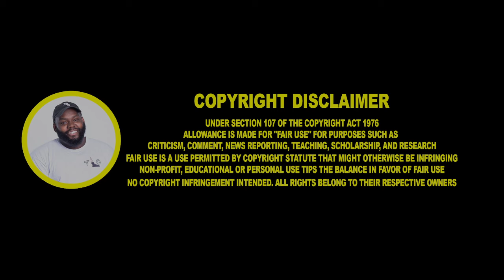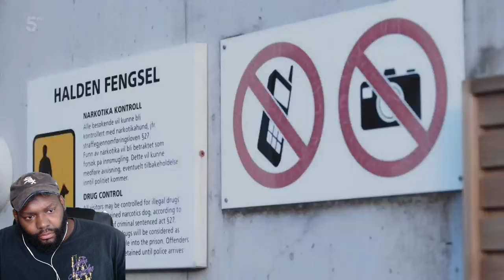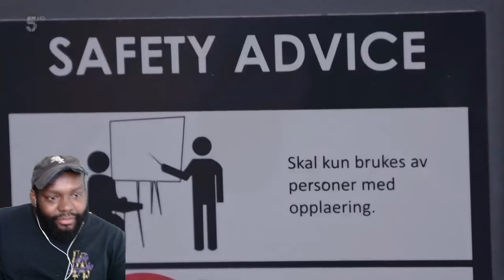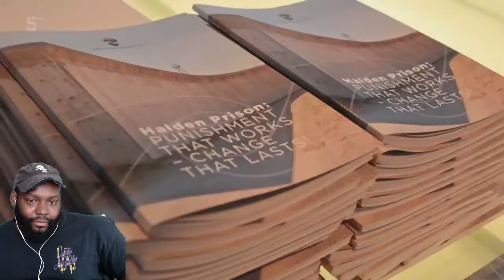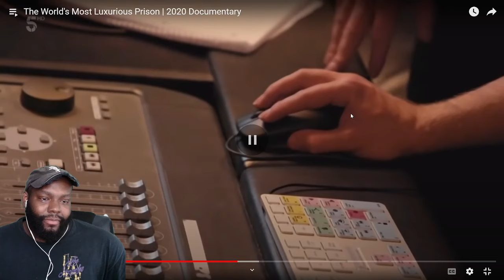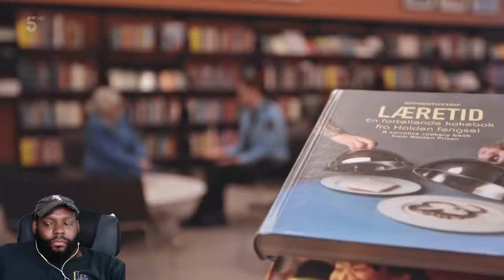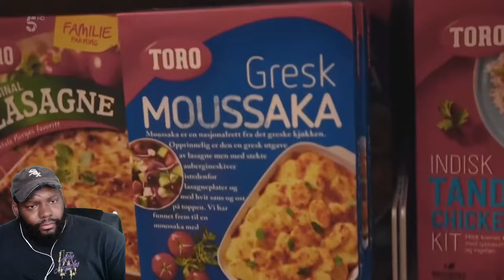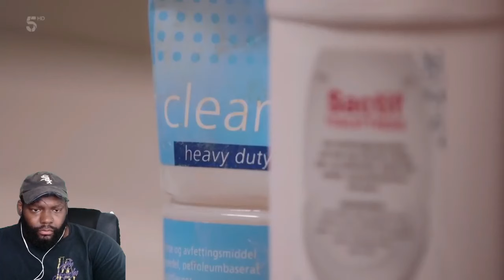CHICAGO DUDES REACTION TO The World's Most Luxurious Prison | Norway’s Halden Prison